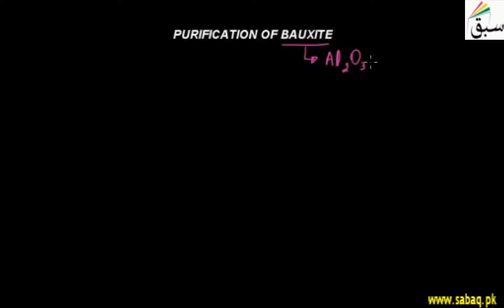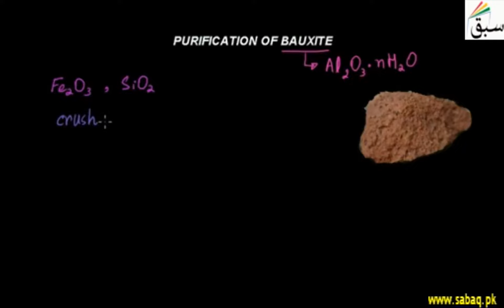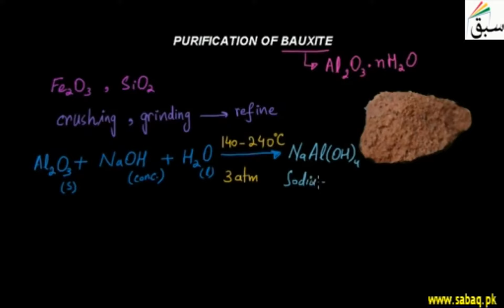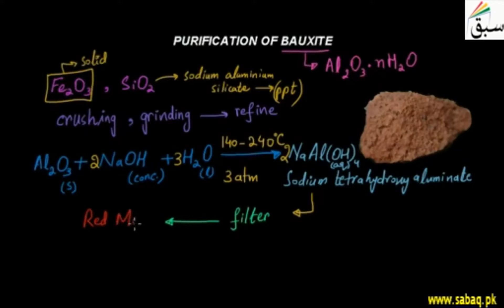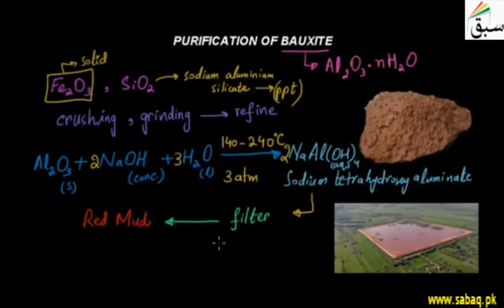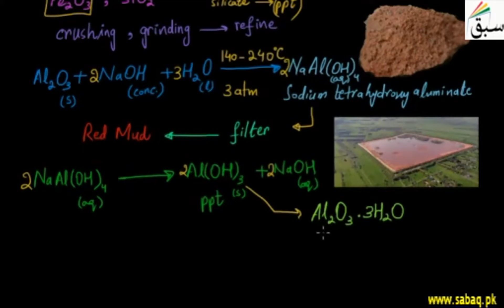Purification of Bauxite